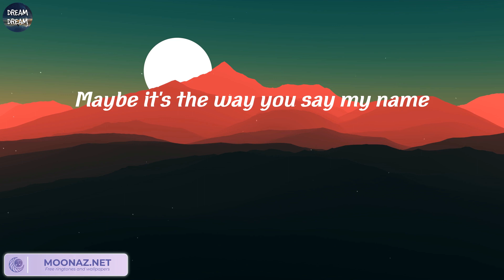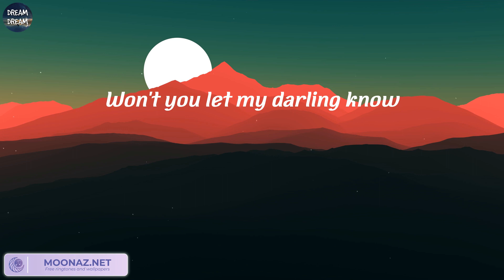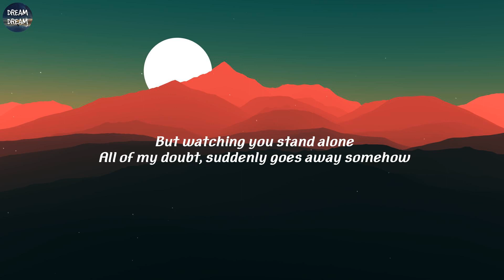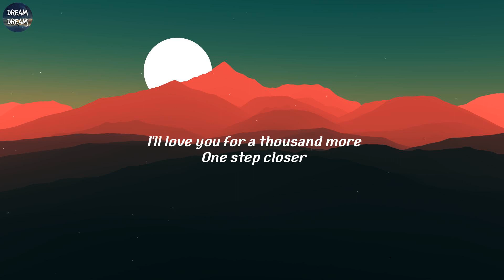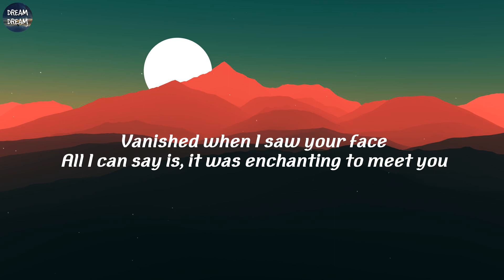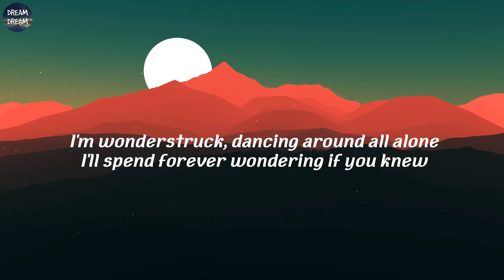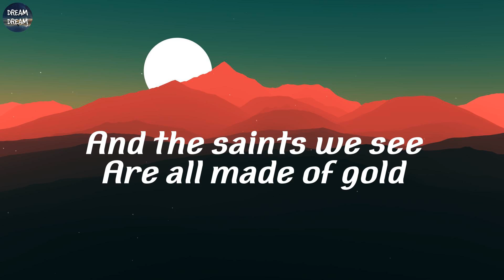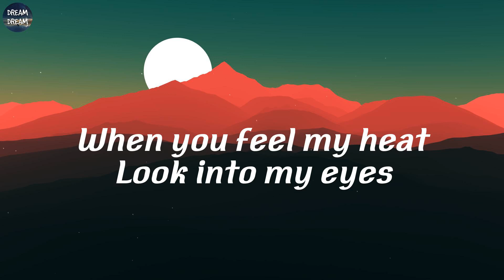Ruth B. - Dandelions (Lyrics) | Ruth B., Christina Perri, Taylor Swift, Imagine Dragons,..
Lyrics:
Mine
Smile
Mine
Smile
Mine
Smile
Mine